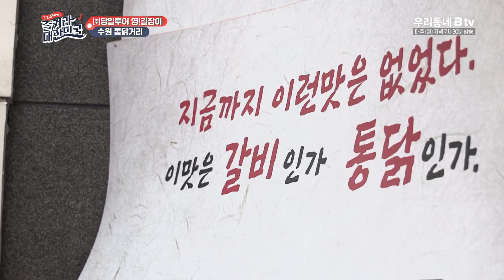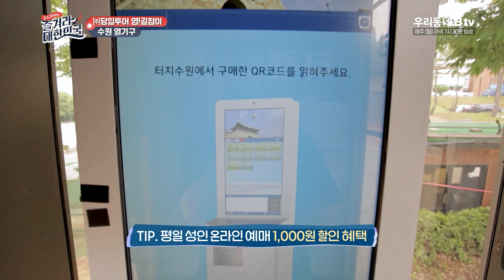김수찬도 반한 SNS 인증샷 맛집!🤳 먹거리, 즐길거리 뿜뿜한 수원 뚜벅이 코스! 트로트 가수 김수찬이 직접 짜줌🦶 | 즐겨라 대한민국 1회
즐겨라 대한민국 1회 우리동네Btv 6월 26일 방송

뚜벅이 당일투어 in 수원
수원화성행궁을 중심으로 즐길거리, 볼거리, 먹거리까지!!
남녀노소 누구나 좋아할 만한 코스

📍수원 통닭거리
📍화성어차
📍행리단길
📍수원화성 열기구
📍화성행궁

[즐겨라 대한민국] 매주 월요일 저녁 7시 30분🇰🇷